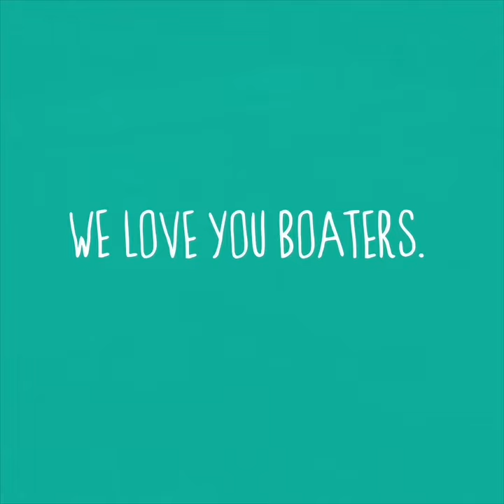Bow Riding with Ted and Steve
🚤 Did you know that bow riding is extremely dangerous? Recent studies found that over a period of just a few years, there were 60 deaths and 288 injuries related to bow riding in the US.

Let's make sure we're doing everything we can to keep ourselves and our fellow passengers safe! No bow riding!